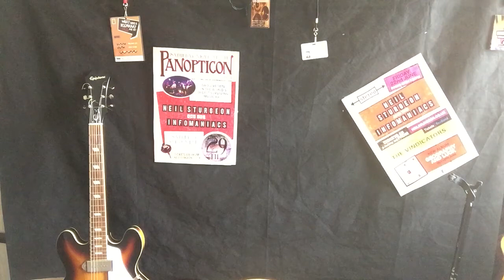I've Got The Answer by Neil Sturgeon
A solo acoustic performance from Summer 2020 of 'I've Got The Answer', a new song which will feature on the next studio album by Neil Sturgeon & The Infomaniacs.